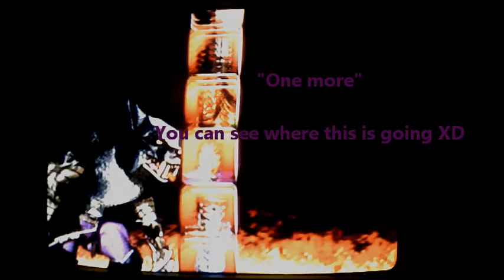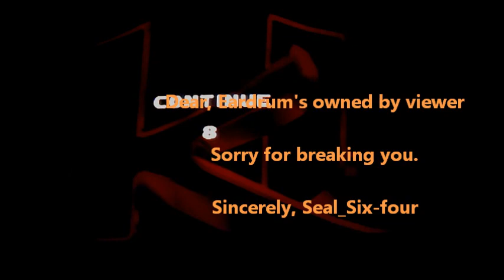Let's Fail Killer Instinct Gold: PART 2- I am twelve and what it progress?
I feel like I should mention this. The story of the game is NOT entirely in the game itself. you'll see bits and pieces from the title and ending character screens, but that is the jist of it. I will go through the story of all characters and even the main storyline once the LF is over with. Until then, enjoy my pain, misery and embarrassment